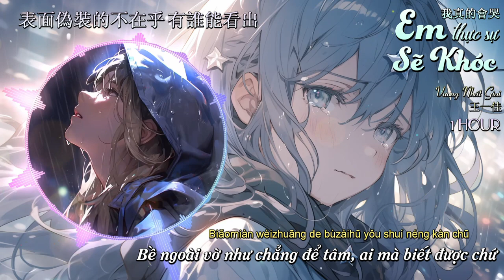[1 HOUR ] [Vietsub] Em Thực Sự Sẽ Khóc - Vương Nhất Giai || 我真的會哭 - 王一佳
Bài hát: Em Thực Sự Sẽ Khóc  我真的會哭
Trình bày: Vương Nhất Giai 王一佳

Lyrics:

總是把所有的事情 都想到最壞
沒有期待 就沒有傷害
總是把所有的緣分 都拒之門外
沒有相遇 就不會分開

總是把所有的逞強 都當做成熟
忘記了痛苦 也需要傾訴
總是把所有的委屈 都藏在深處
忘記了眼淚 也會繃不住

一個人走了那麽那麽久的路
若有人問我 累不累我真的會哭
這一路的艱難說不出 幸福抓不住
再苦也只有自己清楚

表面偽裝的不在乎 有誰能看出
眼看著身邊的人 都有了歸宿
而我早已習慣了孤獨